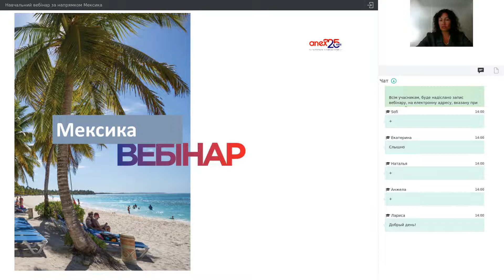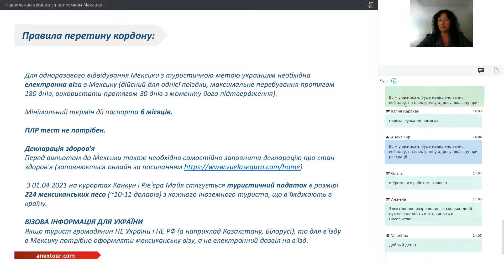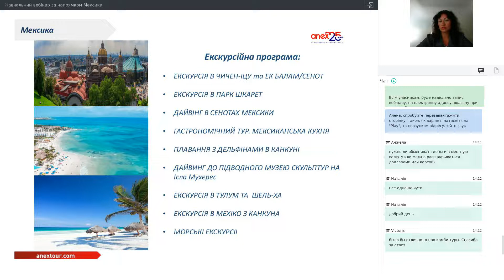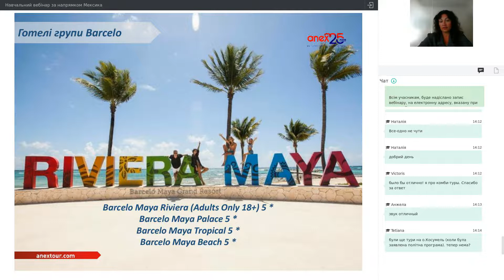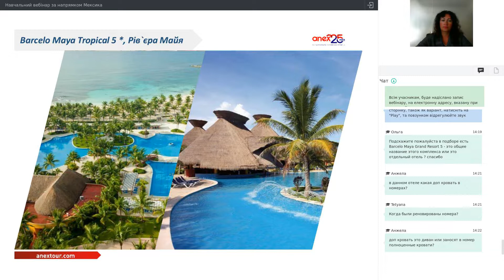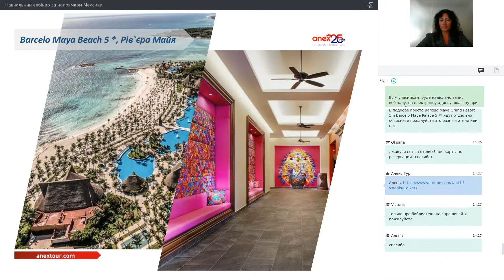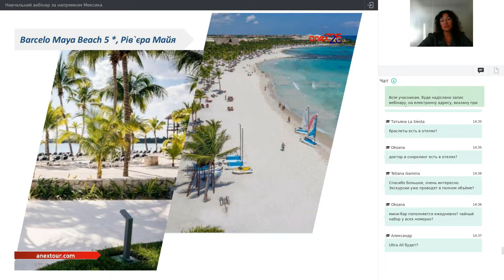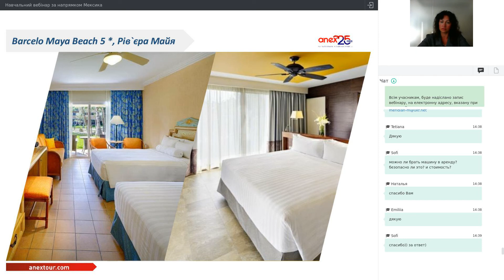Навчальний вебінар за напрямком Мексика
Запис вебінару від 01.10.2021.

Загальна інформація про країну. Правила вїзду.
Огляд готелів:

-Barcelo Maya Riviera (Adults Only 18+) 5 *
-Barcelo Maya Palace 5 *
-Barcelo Maya Tropical 5 *
-Barcelo Maya Beach 5 *